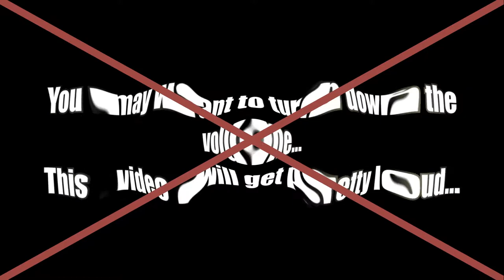[Volume Warning!] JA Bank Csupo V2 Effects Effects (Inspired by Preview 2 V17 Effects) In Something